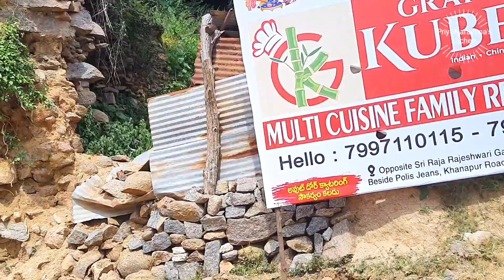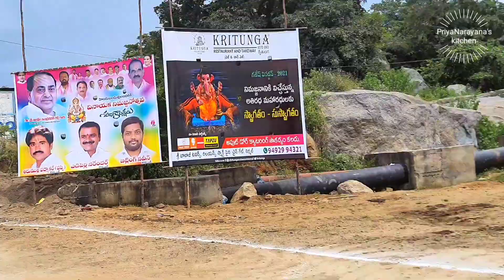BangalPet Cheruvu nirmal - nirmal bangalpet ganesh nimajjanam - ganesh nimajjanam nirmal videos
BangalPet Cheruvu nirmal - nirmal bangalpet ganesh nimajjanam - ganesh nimajjanam nirmal videos - ganesh immersion

@PriyaNarayana's kitchen